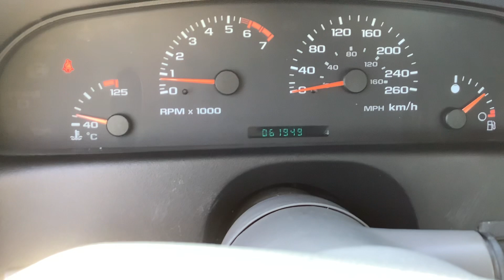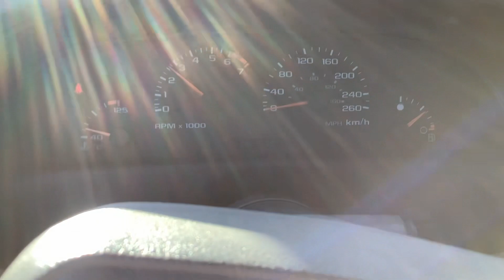1996 Chevrolet impala ss start up